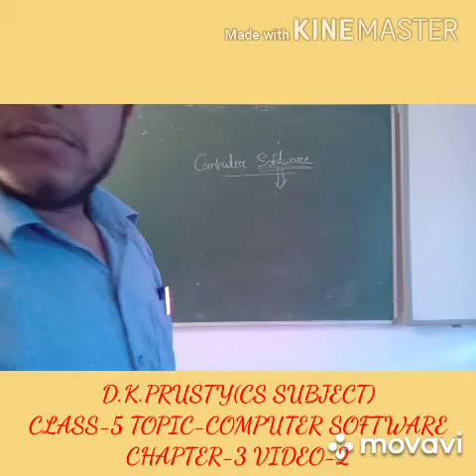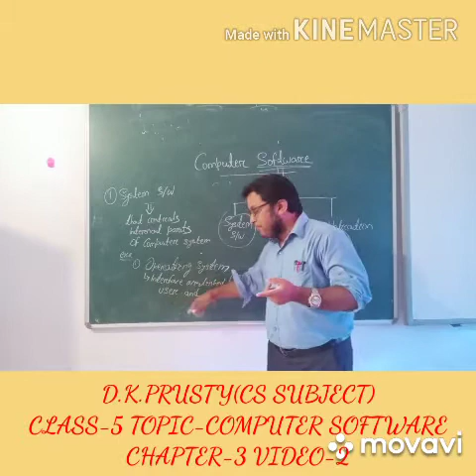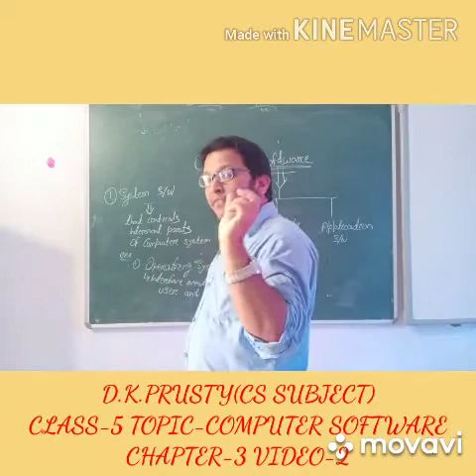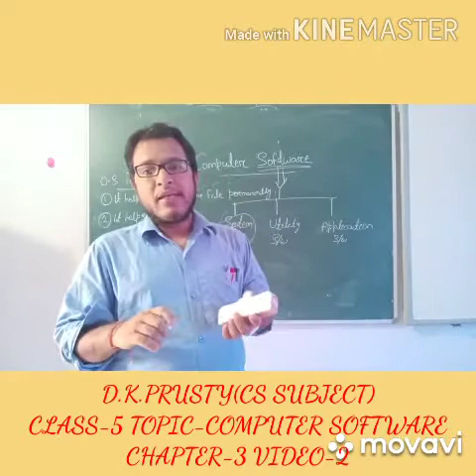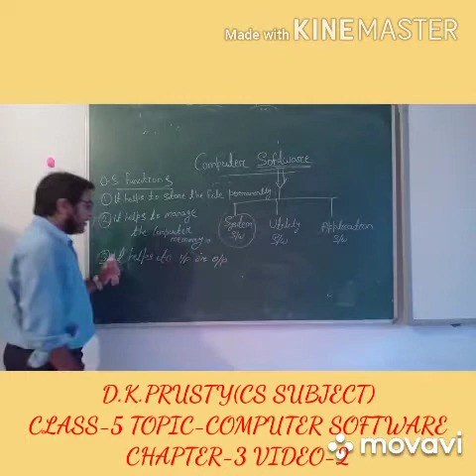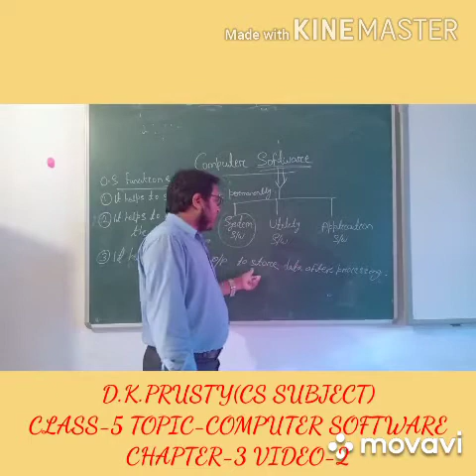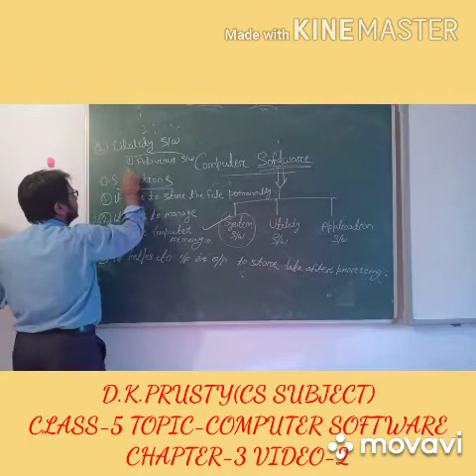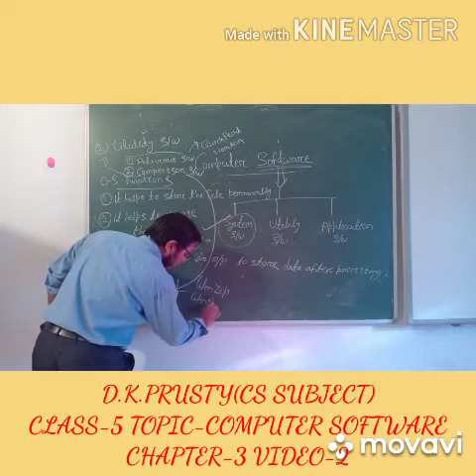Class-5 Video-2 Chapter-3 Topic- Computer Software